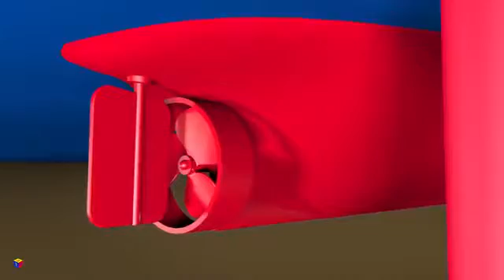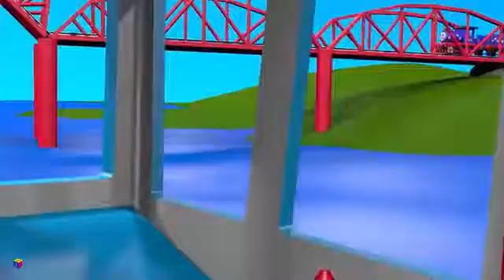Dibujos de transportes para niños en español. Juego de construcción: el remolcador. Le